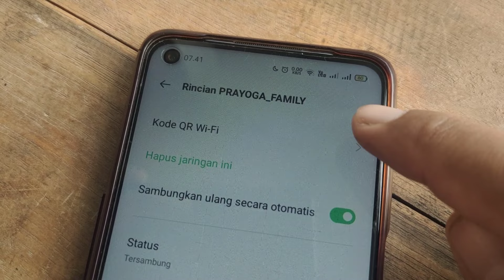Cara menampilkan kode qr wifi di hp oppo a15 a54 a57 dan lainnya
Video ini berisi tutorial cara menampilkan kode qr wifi yang terhubung di hp oppo a54. a57. a15. a17 dan lainnya